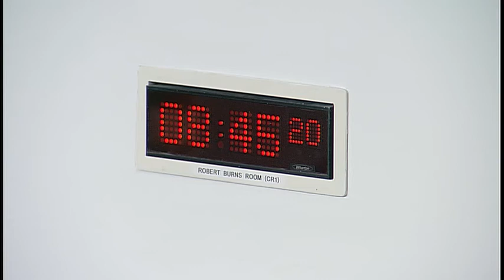Culture, Tourism, Europe and External Affairs Committee - 1 November 2018